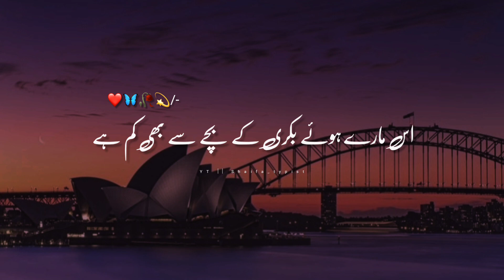Allah Ki Nazar Main💫Islamic Bayan Status | Ajmal Raza Qadri | Shaifa_typist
hazrat ameer muawiya by peer ajmal raza qadri status,
maa baap ki shan peer ajmal raza qadri status,